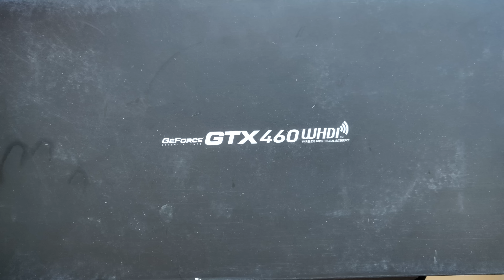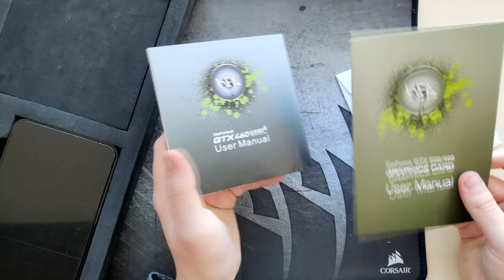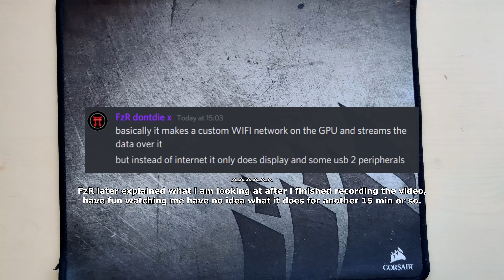GTX 460 WHDI Unboxing and Overview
Comments aswell as Likes/Dislikes are appreciated.

Most of what i do was inspired by Buildzoid and his Channel Actually Hardcore Overclocking